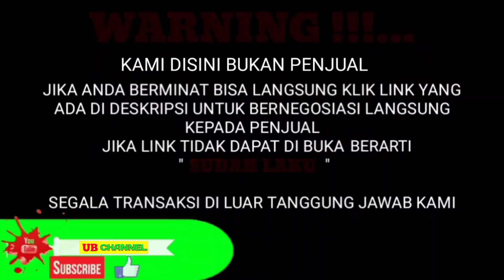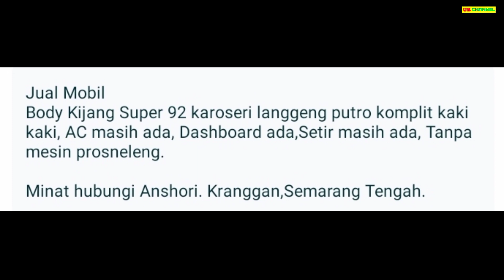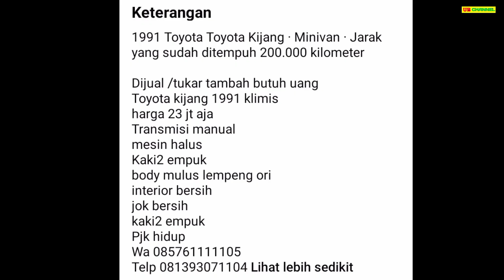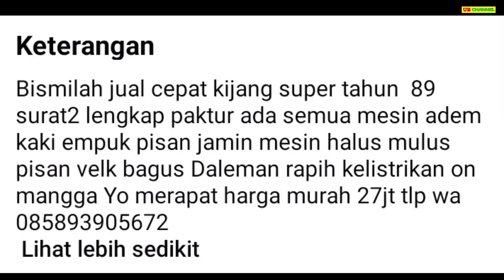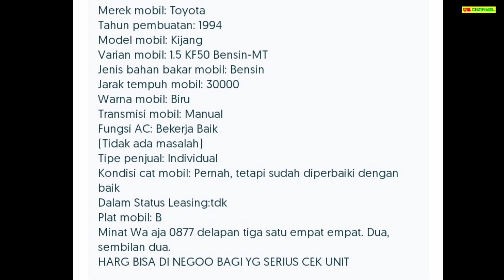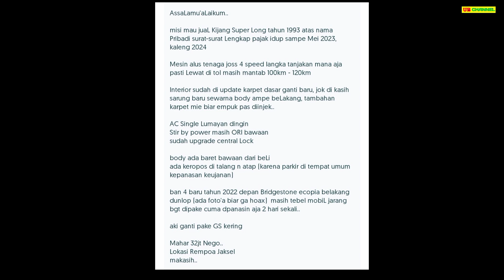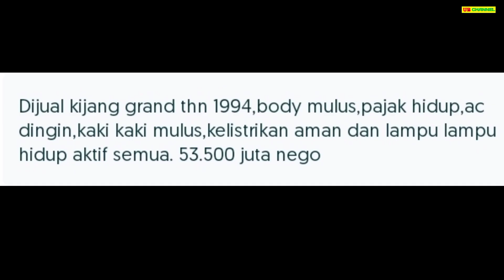HARGA MOBIL KIJANG SUPER BEKAS HANYA 7,5 JUTA NEGO PALING MURAH COCOK UNTUK KELUARGA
7 TOYOTA KIJANG SUPER BEKAS MURAH HARGA MULAI 7,5 JUTA

AWAS PENIPUAN !!!...

1. TOYOTA KIJANG SUPER 1.5 TH.1992
7.5

23

27

31

32

50

53

Terima Kasih..